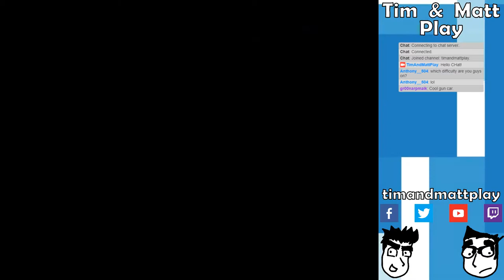Tim & Matt Play Halo 2 - Part 2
The Assassination of Matt by the Coward Tim.